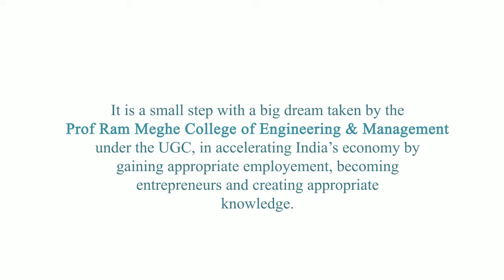BVoc Video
For Details